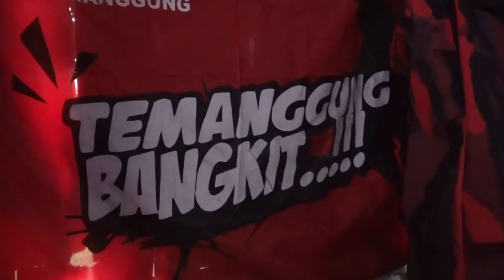RUMAH KADER DI TANAH BENGKOK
Saya trenyuh saat datang ke rumah Mas Fajar Nugroho di Temanggung. Rumah berukuran 7x7 ini berdinding papan dan jauh dari kata layak. Atapnya terlihat bolong-bolong dengan eternit dari karung yang sudah koyak. Di dalam rumah juga tidak ada perabotan yang mewah. Hanya ada kursi plastik dan gelaran tikar di ruang tamu.

Di dinding papan yang tampak rapuh terbentang bendera bergambar banteng moncong putih yang gagah. Bagi Mas Fajar, yang adalah Wakil Ketua PAC PDIP Temanggung dua periode, bendera itu adalah kebanggaannya.

Sebagai sesama kader PDIP sudah menjadi keharusan saya untuk membantu Mas Fajar, apalagi beliau juga warga saya. Saya akan coba komunikasi dengan pemerintah desa, karena lahan yang ditempati Mas Fajar sekarang adalah tanah bengkok. Semoga keinginan saya untuk membantu beliau bisa terlaksana secepatnya.